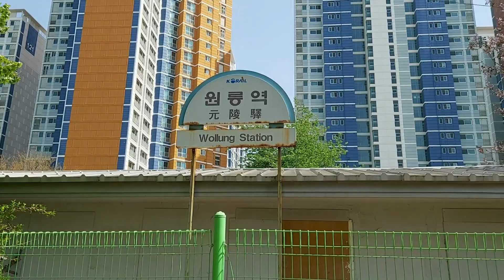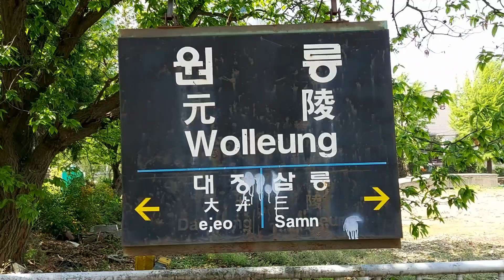(교외선驛舍탐방)4.원릉역